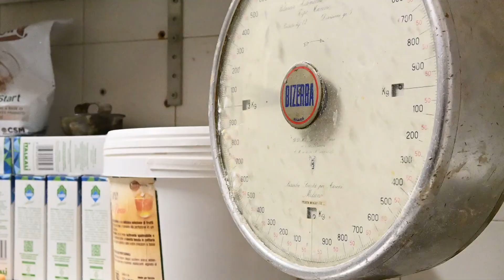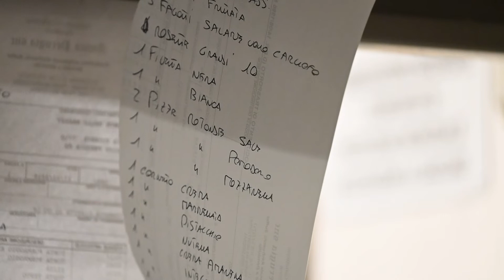Mestieri, una notte da fornaio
Di Mariafrancesca Stabile e Roberto Spadola nel Tg del 15/03/2022